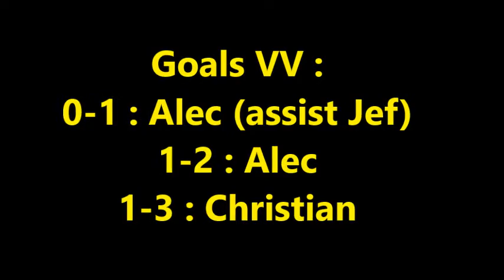Brasschaat - Vlug Vooruit 2-3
Een wedstrijd die we normaal moesten winnen, en we dus ook deden.

Foutje in de video : bij de goal van Brasschaat moet er 1-1 staan. :)

Muziek : Regi & Stan Van Samang - Hang On